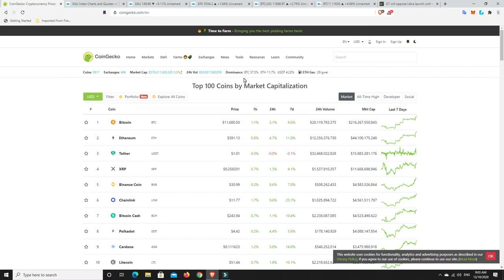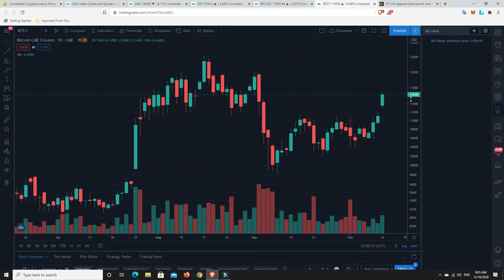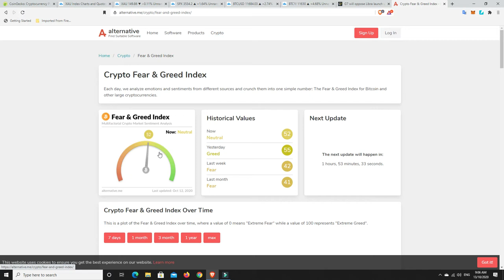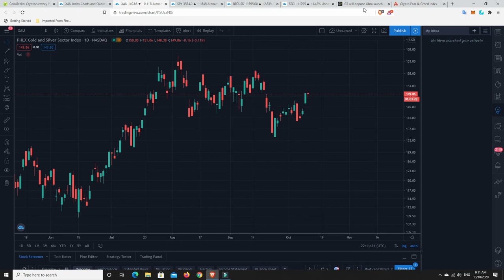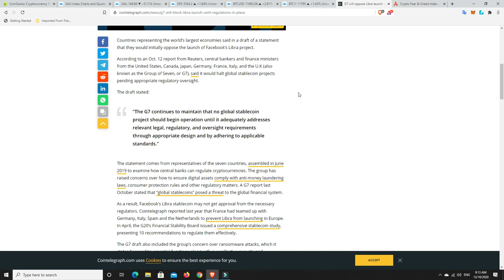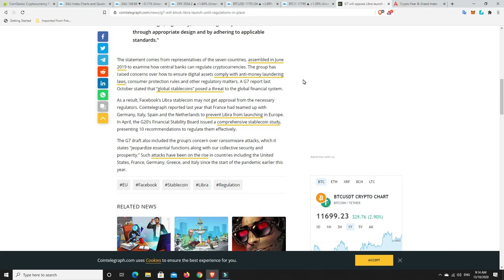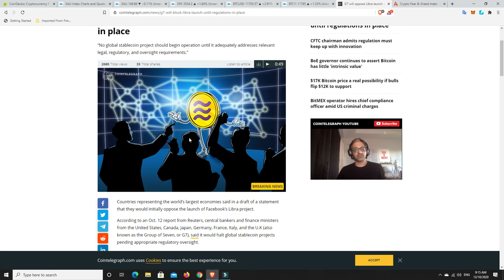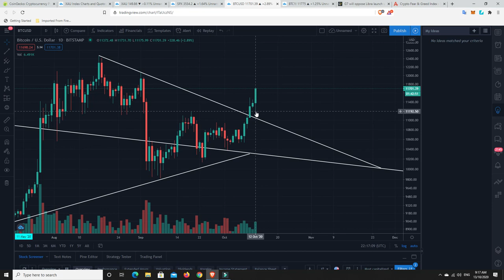Bitcoin still on the rise but beware of the $11110 CME gap. G7 stopping Facebook's Libra for now.